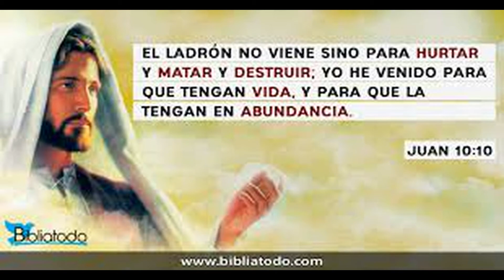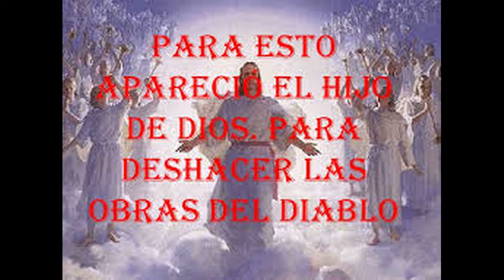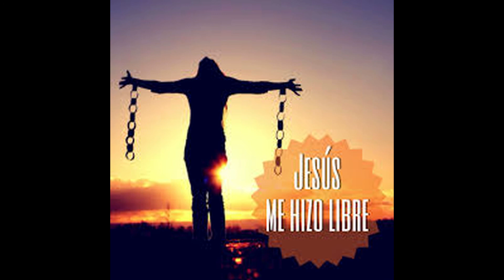"LIBRES POR LA VERDAD" (Mensaje)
Mensaje de salvación. Vida espiritual. Reflexión cristiana.
Pbro. Magdiel Alaniz Rangel
Tiene dudas sobre su salvación? escriba a:
MMXX